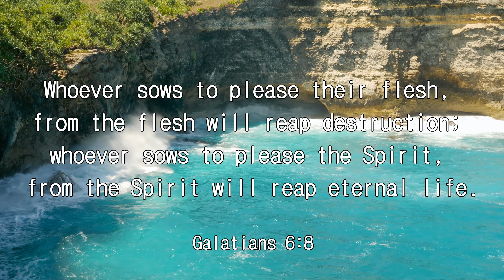iway bible verse (Galatians 6:8)